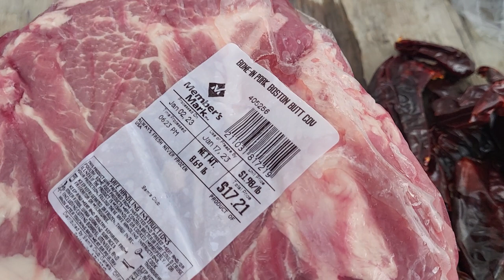Adobo de carne de puerco 🐖 🐷 🐽